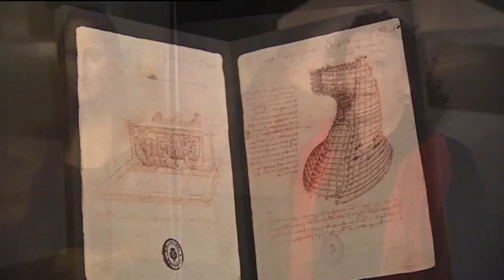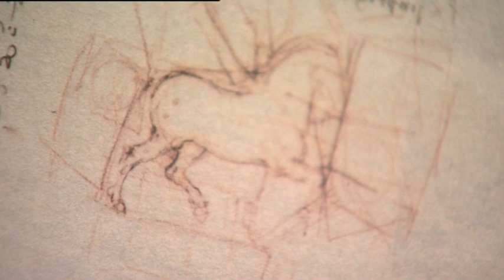.-Grandes obras del arte español: Arte y ciencia en la obra de Leonardo da Vinci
Título:
Grandes obras del arte español del Renacimiento y el Barroco en su contexto internacional

Descripción:
Se trata de un curso que introduce al estudiante en la historia del arte a través de obras universalmente conocidas. Se presenta con un desarrollo cronológico, pero planteando en cada módulo cuestiones sobre sistemas constructivos o figurativos, o sobre los grandes debates en torno a la imagen, sus usos y sus significados.

Se pone énfasis en el contexto internacional, en unos siglos en los que la monarquía española llegó a ser la más poderosa del orbe, y cuya decadencia coincidió con un esplendor de la pintura nunca conocido hasta entonces, porque sin conocer el arte europeo, y especialmente el italiano no se pueden entender esas obras.

Requisitos recomendados
Se recomienda unos conocimientos básicos de Historia del Arte y un nivel cultural medio, que permita integrar los conocimientos adquiridos sobre estas obras en una formación humanista de carácter interdisciplinar.

Profesores: Alicia Cámara
Objetivos: Estudio de las grandes obras del arte español creadas en los siglos XVI y XVII. Se analizará el Monasterio de El Escorial, El Entierro del Conde de Orgaz de El Greco, La Rendición de Breda y Las Meninas de Velázquez, una Inmaculada y el autorretrato de Murillo entre otras.